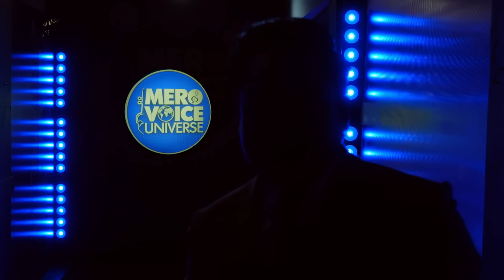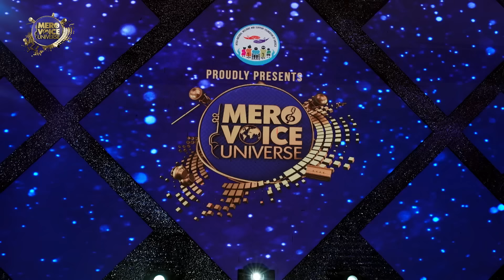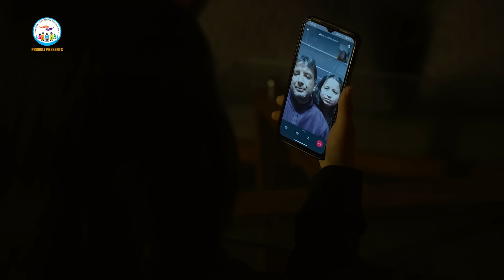MERO VOICE UNIVERSE ||EPISODE 1|| SIGHTLESS AUDITION ||DEEP||SURESH||ANJU|| SHIVA|| PUSHPAN||SUJATA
PRESENTED BY

FOUNDER PRESIDENT
DILLI ADHIKARI

RUDRA BANIYA

DIRECTED BY
ALEEN SHRESTHA

PRODUCERS
BABU SURACE D.C.
BISHAL ARYAL
SAGAR MAHARJAN
MOSHMI GURUNG
SURENDRA B.K.
SUMESH SHARMA

SUMAN MAHARJAN

CAMERA PERSONS
ROSHAN SHRESTHA
AVESH MUNI BAJRACHARYA
TILAK THAPA
DOR BDR KATAWAL ‘KUMAR’
RABINDRA DANGOL
NIRAJ BHUSAL
BIJAY KOJU
PRAKASH TAMANG
BISHAL DIMDUNG
ANISH SHERPA

DRONE OPERATORS
AVESH MUNI BAJRACHARYA
BIJAY KOJU

PHOTOGRAPHER
SAPHAL GANEJOO

EDITORS
RAM TAMANG
HIMAL JOSHI
NIRAJ SAPKOTA
PRAMESH MAN MALLA
BIBEK SUNAR
YUBARAJ SHRESTHA
ANISH SHAKYA
RUPESH THAPALIYA

MUSIC DIRECTOR
BHABIN DHUNGANA

HR & ADMIN
ASHWIN SHARMA

(NEPAL CHAPTER)
DILIP RAYAMAJHI, PRESIDENT
SANJIT BHANDARI, SECRETARY
BHUPAL ADHIKARI, VICE- PRESIDENT
KEKI ADHIKARI, VICE- SECRETARY
NIKS SHARMA, VICE TREASURY
RAM BANIYA, BOARD MEMBER
BABI BIKRAM SHRESTHA, TREASURY
SUREN SHARMA, BOARD MEMBER
CHANDRA KALA KUIKEL, BOARD MEMBER
RICHA THAPA, BOARD MEMBER
RUDRA PULAMI, BOARD MEMBER

SAMBHU GURAGAIN

FINANCIAL ASSISTANT
KUNAL ADHIKARI
NIRAJ MEHTA

GRAPHICS
RUPESH THAPALIYA
SHREY SHAKYA

COLORIST
SHYAM KUNWAR
MADHAB BELBASE

ONLINE EDITOR
SURESH MANANDHAR
SUMAN MAHARJAN

LIGHT DESIGINER
PANKAJ BISHWOKARMA

BINOD SHRESTHA

GANESH NEUPANE

LIGHT TECHNICIANS
NARAYAN GURUNG
RAMESH MAINALI
GOVINDA RAJ POKHREL
SUNDAR SHRESTHA
ASHISH BISTA

PRODUCTION ASSISTANT
SAGAR KHATRI (PUJAN)
ROJAN THAPA

CONTESTANT CO-ORDINATOR
NISCHAL KHATIWADA

SPOT
SAMEER SUNUWAR
MADHAV NEPAL

SET DESIGN
PRABAL KOIRALA

STAGE FABRICATION
A.M.S. FABRICATORS

RUPESH SHRESTHA

FASHION STYLISH
PURAN JOSHI

MUA
RESHA RAUT
NISHA YANGYA
SANDHYA NEMBANG
JANUKA KHATI
KOSHELI KANDANGWA

WARDROBE
MARSYANGDE
BEING HUMAN
SUITLAND

ACCESSORIES
ZIBA STUDIO

RAPRAVEEN SHRESTHA

KISHOR THAPA

ASST. SOUND
RAJIV TULADHAR

ASST.AUDIO MIXING
RAJESH SHRESTHA
DIL SARKI

NAWARAJ PARAJULI

SCRIPTS
BISHAL KOIRALA

RAJENDRA BHATTA

NABIN NEUPANE

BIMALA PATHAK
NABARAJ ROKAYA
SUSHILA ROKAYA

NIRAJ SHRESTHA

STAGE CONSULTANT
RAJA GUPTA

THANKS

THAI-NEPALI ASSOCIATION
EURO NEPAL ARTIST ASSOCIATION BELGIUM
HOLY CROWN SCHOOL, GANDHINAGAR, SILIGURI
ERIE INSURANCE, GAUTAM INSURANCE, COLUMBUS, OH